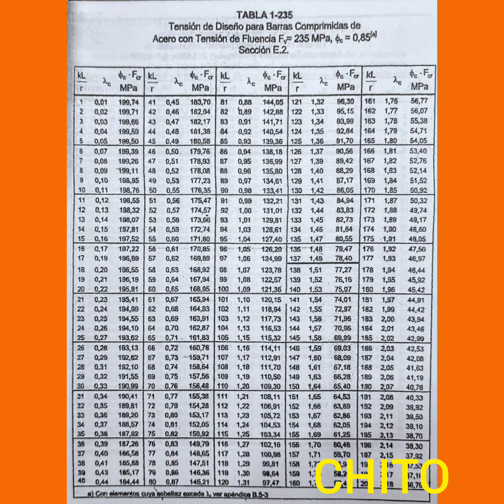Compresión con Pandeo. L.R.F.D. - Ej. N°2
Ejercicio N°2, de cálculo de Compresión con Pandeo en metales según el método L.R.F.D. de los factores de carga y resistencia.